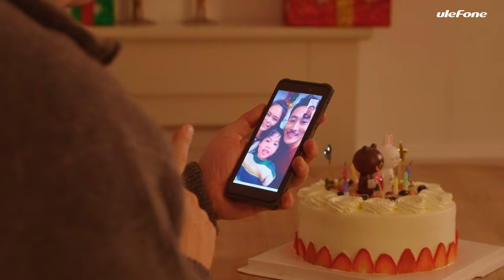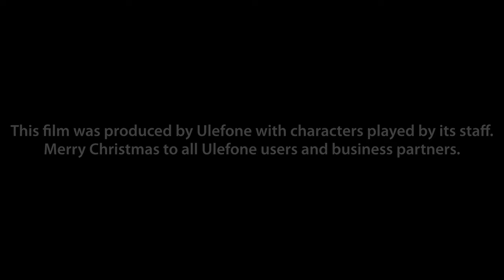Reimagine Your Christmas Gifts With Ulefone Armor X10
On the front of the Armor X10 is a 5.45-inch IPS LCD display with a resolution of 720 x 1,440 pixels and a refresh rate of 60Hz. The Armor X10 comes equipped with a MediaTek Helio A22 chipset in a 12nm process. The 4 ARM Cortex-A53 cores operate up to a super-fast 2.0GHz and with an IMG GE8300 GPU, so you can run multiple apps smoothly at the same time. This rugged phone packs a 13MP dual rear camera, 5MP front camera, 4GB of RAM, 32GB of built-in storage, and a 5180mAh battery that lasts more than 12 hours. Furthermore, the Armor X10 has dual super-linear speakers with added Smart PA to bring an enhanced sound quality and volume, headset-free FM radio, dual-band WiFi, and the NFC capability for easy mobile payments.